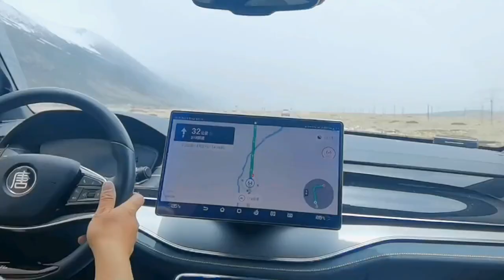进藏前一定要了解，风险提示，有四类人群不适合来西藏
我们现在呢从波密出发啊
这个这边下雨了
现在去往那个巴硕方向
可能我们到了巴硕
到邦达的话呢我们就转到317了啊
317的路况现在比318理论上还要好
呃318的话进藏的人太多了
现在像波密这个停车场已经都停满了
但是停车呢确实蛮好的
他有水然后呢也有电电是一块多
我昨天把这个车也电充满
呃这边的话呢就是停车是免费的
水也是免费的
然后管理人员呢也蛮服务也蛮热情
也蛮好的
确实真的蛮好的
就是车太多了
我们只是说在这边打个肩嘛
这一段路呢
你看着就感觉像那个南方啊
浙江的山里面一样的啊
没有西藏感觉路还是比较直的
相对来说没有多少盘山公路
然后呢雨水比较多
就像黄梅天一样春天的雨水比较多
够阻挡
通过
318网红冲水洗车点
那么有朋友说啊
什么样的人不适合啊
来西藏我劝你不要来
还有什么样的车也不适合
我们聊一下什么样的人呢
首先呢没有中国国籍的
没有中国身份证的人不要来西藏
因为你来不了
你进来的话不允许啊
非中国人士啊
非有没有中国身份证的人
那有的人是有国外护照但是还是有
呃国外有绿卡
国内还是有身份证的是可以来的
这是第一种情况
西藏要来的话
一定要有我们国家的身份证
第二个
犯罪前科的人啊你有犯罪前科的人
那么你是办不了边防证的
那么你来的了
西藏但是到不了一些偏远的地方
就是边疆的地方
比如说阿里的靠那些
呃边疆的地方需要边防证的啊
包括三南
我们这次去三南
有些地方他也是需要边防证的
有几个县是靠着边境线的
那么你如果有前科的
你理论上是办不出啊
你或者犯过罪的啊
你是办不出这个边防证的
边防证办不出你就进不了
那么第三类人呢你如果来自驾游啊
你适应不了高反
因为他这个海拔比较高
特别是像阿里地区啊4,000多的
那么你如果体质啊
或者心心脏啊这一类的啊
或者说身体方面受不了的
那么你就不能来西藏
因为毕竟西藏的高海拔啊
如果你在路上遇到什么身体上
突发的情况
你要下山或者找大的医院
或者找到哪里
相对来说还是比较费力的啊
比较费时间的
你开车出去啊
抢救抢救的时间够不够
所以说我们身体啊
确保能够来高原的一个生理状况
但不一定是血压高不能来啊
血压高也能来的啊
要看你的身体的情况能不能适应
呃年龄大的也可以的
我们70多岁的
有几位大哥都带拖挂房车
自己开车上高原这个都没问题的
然后小朋友的话应该都没问题
小朋友他那个适应能力强
高反的情况呢我们是逐步逐步上来
但是到了西藏确实医疗条件啊
啊荒山野岭的地方
特别是啊有些无人区的地方
特别是
是需要注意的
那么这个是第三类
第四类呢
如果你自驾游啊你是新手
我劝你别来
你是一年内的还实习期的
或者说开车不怎么老练的
不怎么开车的
是个本本族啊
有本没有驾驶经验的
那么我劝你还是慎重
因为什么呀
你看很多有盘山公路的啊
不单是这些地方
呃不单是说我们新手
有一位号称
呃当过兵的
30多岁40来岁的
然后开一个房车买了一个房车
自己开开那个山路
开到一半就开到左贡了
318开到左贡
他就下了
下会去了下来就掉头开回去了
不敢再往里面开了
呃他觉得这个风险太大了
这个危险系数太高了啊
大货车
你看我们大货车刚才也是的会车啊
都是有风险的啊
我们在318
在开车的时候也每次来都会看到
开到这种路沟看到吗
开到路沟里去的
车子翻到这个山崖边上去的啊
这种情况都有
当然我们看到人倒还没事
那车翻下去了啊
这事故啊也发生不少
那像我们这条路啊我们现在的下坡路
连续了60公里的下坡路我都没有用油
都是用电
然后电的话它还有能量回收
所以说我现在是达到百公里0.9升油
100公里直这一路下来就是他50公里啊
0.2升油
百公里0.2升的话50公里是应该是0.1升油
就就就是没有用油
全是你看我全是下坡路
下坡路呢
就是你如果啊不是能量回收的车子
如果你的车子是手动挡的
你挂个低的档位
三档挂两档两档挂一档
把它挂的更低一点
他用发动机来控制他的速度
不能老是踩刹车
那个当兵的那个
人就是这样的
他看到
下坡路速度快了他踩刹车踩
踩到后来这个刹车盘都发烫了啊
他都不懂这一点啊
这个最基本的就是说
你们这个开车的一些山路的一些经验
或者一些常识
那么
到这个西藏来
这么各种路况很复杂的路况会比较多
那么你这样的呃驾驶水平就不要来
那么还有一些
他说我不开车我坐车来啊
那么有些住在城市里面年纪轻的
或者说啊我们说起那个上海
呃当然也不是全部啊
有些人觉得上海的小姑娘
或者呃那个小阿姨啊她娇滴滴的
他在城市里面生活习惯了
他到西藏来哎呀啥都不习惯
吃也不习惯啊
然后住宿各方面条件都差啊
然后又有高反各方面
然后他觉得受不了是吧
这这些人我也劝他们不用来
你们就看看这手机上的
看看抖音里面的视频照片就可以
看看这种景色就可以了对吧
还有一类呢就是说太忙没有时间的
如果你要自驾西藏
至少 10天或者7天
你从成都开到拉萨就要开个7-10天
因为你如果真的没有经验
第一次来不能开的太快
风景是在路上
但是呢你只有这么几天
还要开回去
又是7天是不是14天
那么你中间还要玩吗
当然有个方案就托运
就是你把车开上来
或者你把车托运到拉萨
坐飞机到拉萨再开回去
这个都可以
两个方案选一个都可以
你可以开过来
然后呢把这个车子放到拉萨来
给你托运回去小车
然后你坐飞机回去那
么这种情况呢
8到10天是可以的啊你还要坐飞机回去
因为大家有的确实是没有时间
工作很忙
有一个假期7天
当然我希望来拉萨旅游
来西藏旅游时间要长一点啊
最好是啊半个月啊或者一个月啊
慢慢的把这个